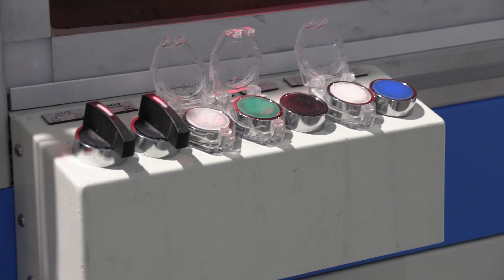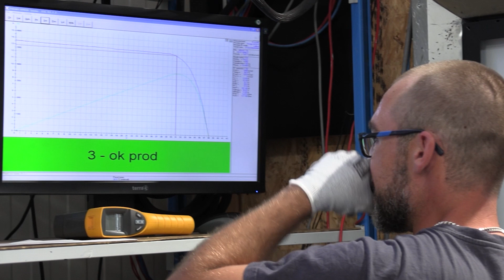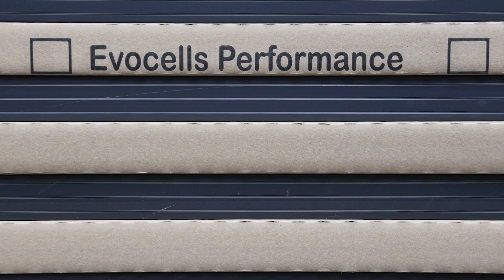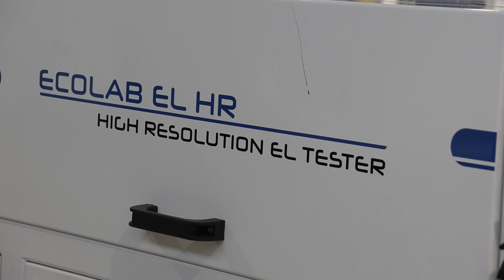8000726 Reportage filmé sur l'entreprise Belga Solar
Reportage filmé sur l'entreprise Evocells qui est devenue Belga Solar (panneaux photovoltaïques) en 2024.